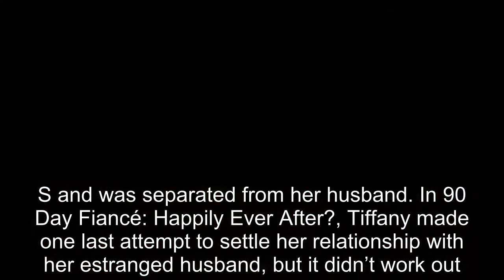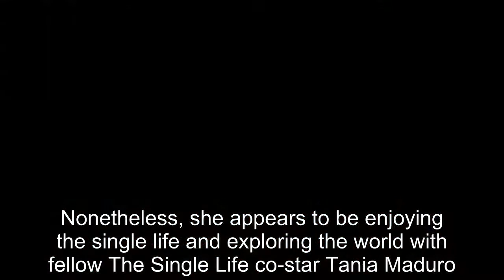Signs 90 Day Fiancé’s Tiffany is Still Single and Searching for Love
90 Day Fiance offers a unique look into the world of international dating and matrimony.